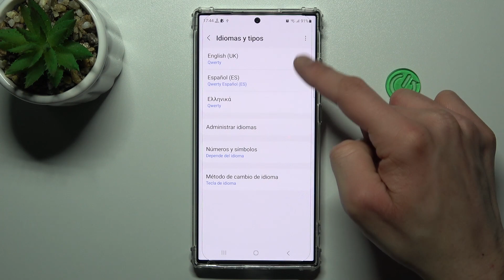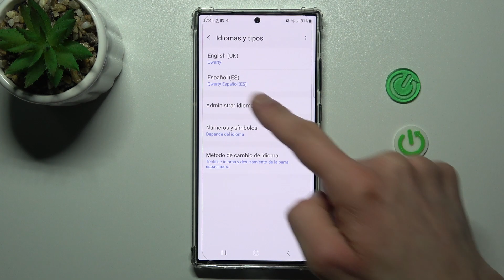Como cambiar el idioma del teclado en Samsung Galaxy S23 Ultra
Hoy explicamos y mostramos cómo cambiar el idioma del teclado en Samsung Galaxy S23 Ultra. Quédate con nosotros y aprende a cambiar el idioma del teclado el español en Samsung Galaxy S23 Ultra.

¿Cómo cambiar el idioma del teclado en el Samsung Galaxy S23 Ultra? ¿Cómo cambiar el teclado inglés al español en el Samsung Galaxy S23 Ultra? ¿Cómo poner el teclado español en el Samsung Galaxy S23 Ultra? ¿Cómo activar el teclado español en el Samsung Galaxy S23 Ultra? ¿Cómo añadir la ñ al teclado en el Samsung Galaxy S23 Ultra? ¿Cómo se pone el teclado español en mi Samsung Galaxy S23 Ultra?